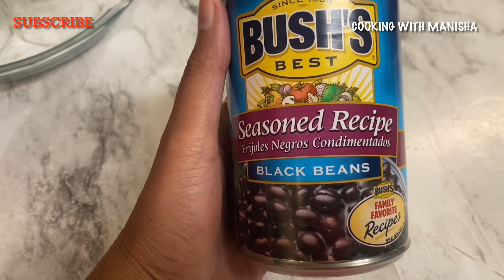How to make black beans veggie burger | veggie burger recipe | vegan recipe